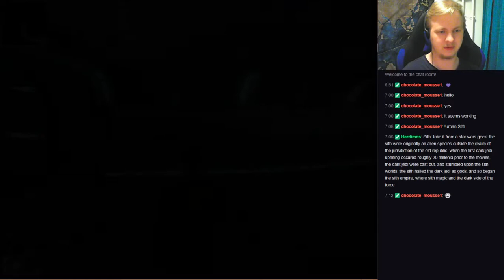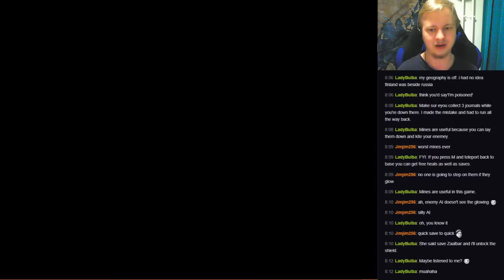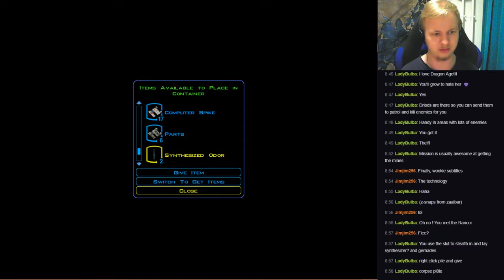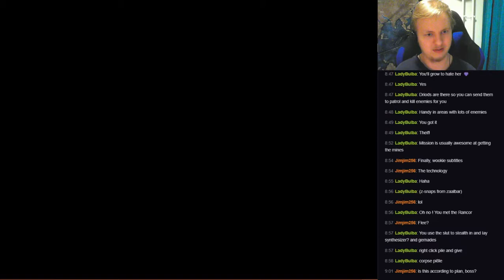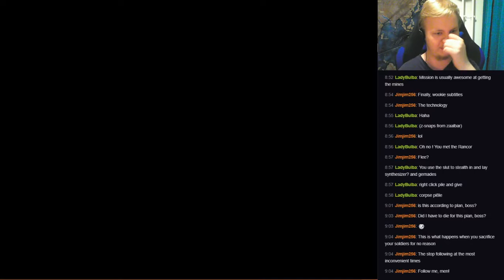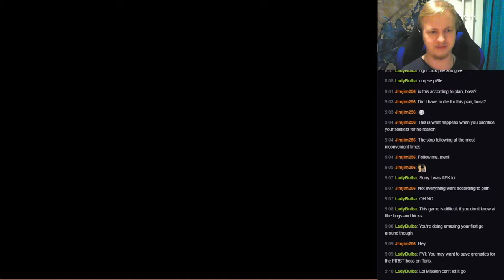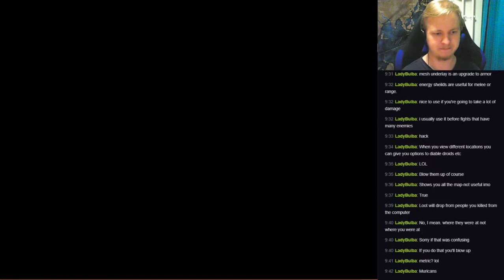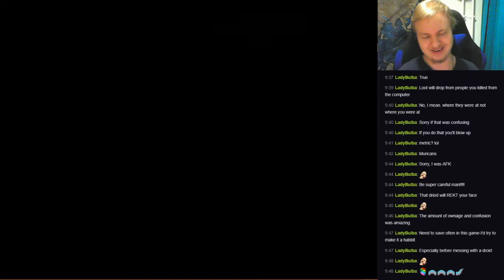Star Wars: KotOR [Part 2] Blind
Got really into it in this episode. And now I'm hooked.